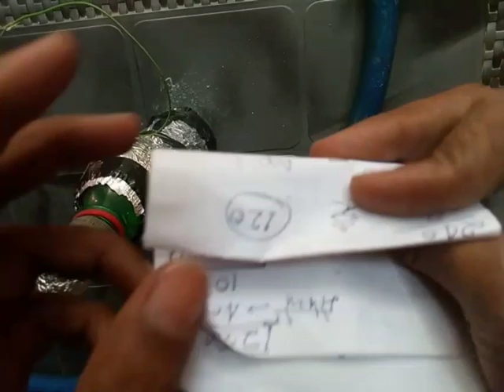how to make, "LEYDEN JAR" A First Capacitor- Amazing Energy Equipment (हिंदी में). C. S. W.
Creative Science Workshop

Welcome to Creative Science Workshop.
This is a channel for our viewers to access and use both in video and at home.  I also welcome all people both in India and internationally to take advantage of the content I've put together on this channel.  All of the interactive and creative ideas have been previewed and used to promote and enhance Science education.